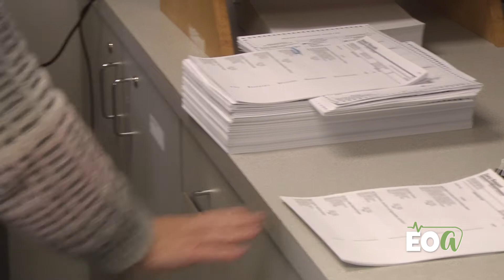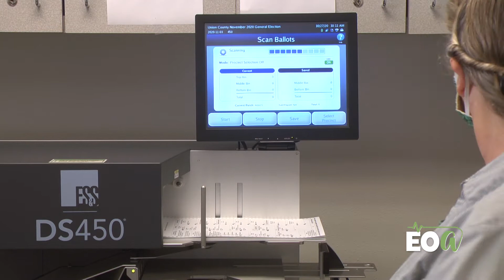News Roundup - October 10th, 2020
Today in the News Roundup, interview with Tim Seydel and Andrea Camacho of Eastern Oregon University about the Pierce Library name change, Brent Chats with republican nominee for the district 2 congressional seat Clif Bentz, a presentation of the Union County Clerk's office's new ballot counting machine, a conversation with staff members of First Baptist Church and Heidi Ho about their COVID cases, announcing the release of Grande Ronde Symphony Orchestra's songs from their performance a Night in With the Symhpony on EOAlive Kyle Dodds with another Sports Segment, and lastly, Brianna Troutman from BMHA Animal Rescue & Adoption Center of Eastern Oregon with another furry little friend looking for a furever home.